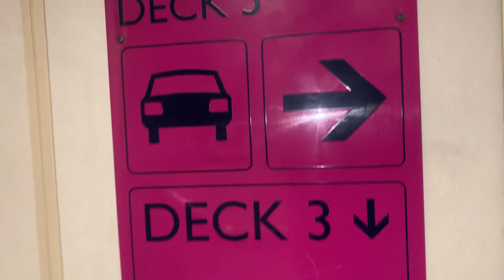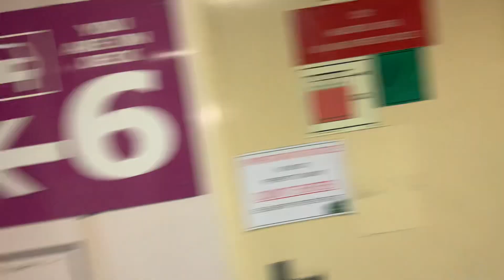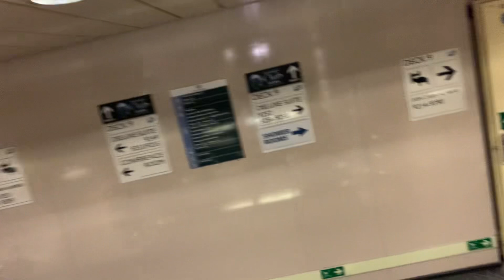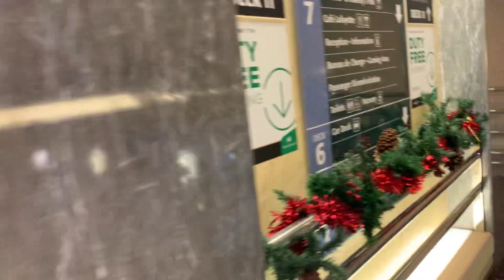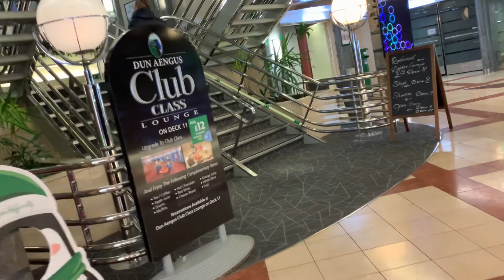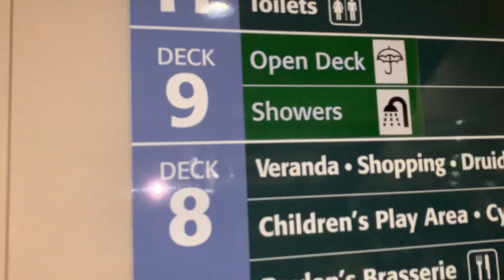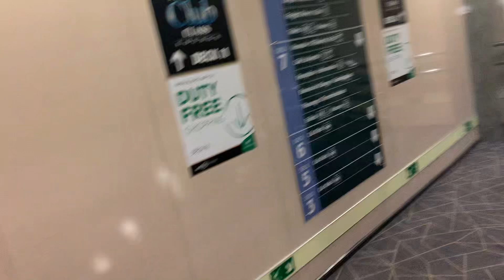🛟🛶🚢cu toate nivelele 🇬🇧de confort1-15 dec